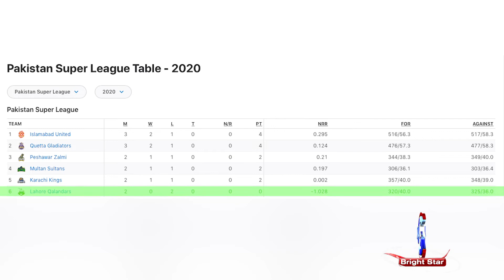Thrilling Matches Continue in PSL5 | Game Break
Quetta gladiators defeat Karachi Kings in Karachi’s home ground national cricket stadium. Islamabad united got victory over Lahore Qalandars in Qaddafi stadium Lahore.